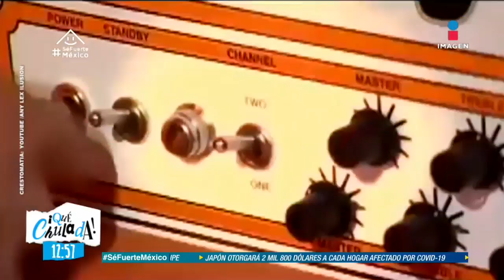¿Te acuerdas de Jordy? esto fue lo que pasó con él | Qué Chulada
¿Recuerdas la canción 'Es Difícil Ser Bebé'? Pues esto fue lo que pasó con su intérprete Jordy.